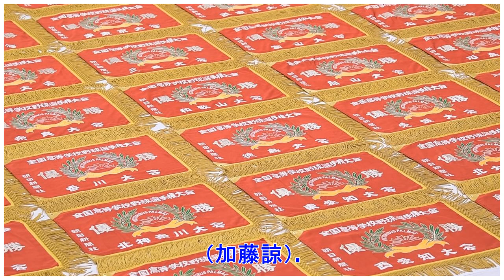✸甲子園１００回大会への優勝旗新調 最多５６地方大会分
全国高校野球選手権大会が１００回を迎えるのを機に、各地方大会の優勝旗が一斉に新調された。今年は記念大会のため、従来の４９代表に加え、埼玉、千葉、神奈川、愛知、大阪、兵庫、福岡で２代表制になる。そのため、南北神奈川大会、東西愛知大会、南北大阪大会、南北福岡大会など、過去最多の計５６大会の優勝旗が作られた。　３代目の「深紅の大優勝旗」を制作した平岡旗製造（京都市下京区）が担当した。縦７０センチ、横１００センチ。中央の「優勝」の文字の間には月桂樹（げっけいじゅ）に囲まれた太陽のデザインが施され、上下と右側に約１５センチの旗房が取り付けられている。 　地方大会は６月２３日の沖縄大会を皮切りに、全国で始まる。優勝旗も熱戦の舞台へと順次発送される。（加藤諒）